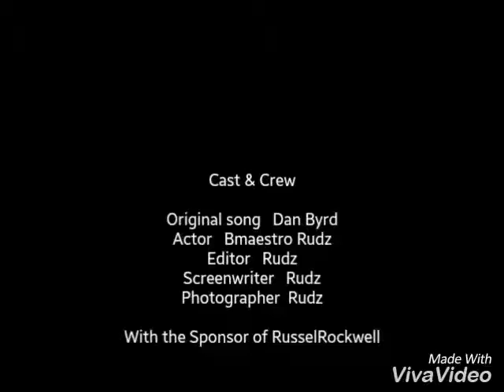Bmaestro Rudz - Boulevard (solo ending cover)